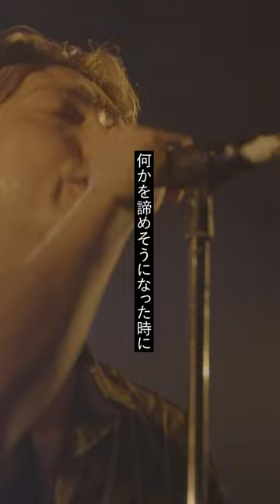『Moon River』ライブMC#short